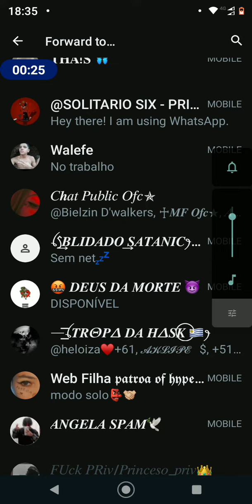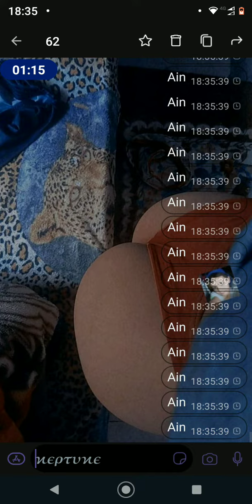link da facc da hask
Entrem aí vou explana meu zap q raja 1k por segundo só vou explana qnd lotar

Obs vai ter apps:
 pra desativar número, banir, derrubar blindagem, e vai ter sorteio de grupos antigos